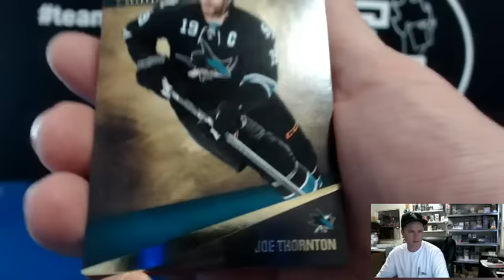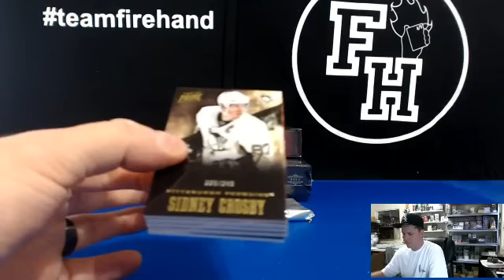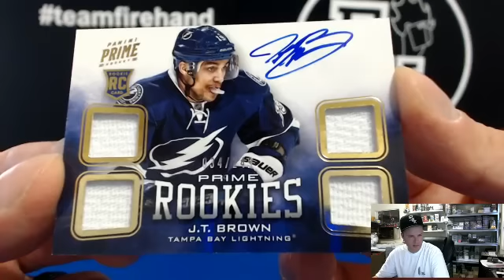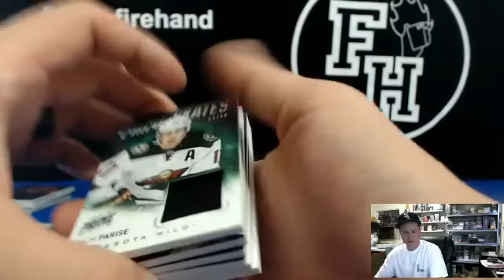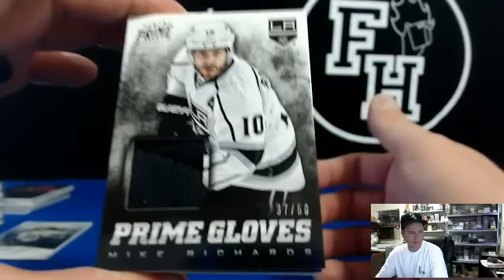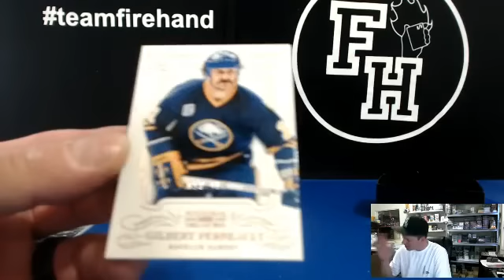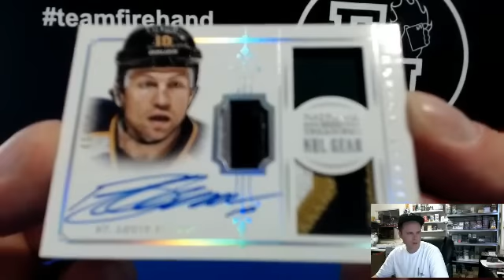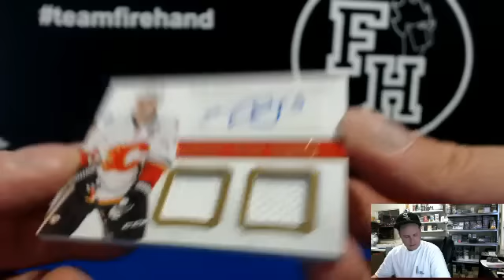NT & Prime Hockey 4 Box Mixer Break Round 2 ~ 8/30/14